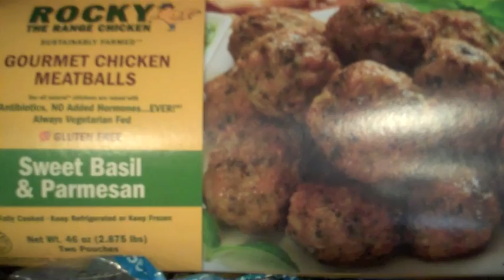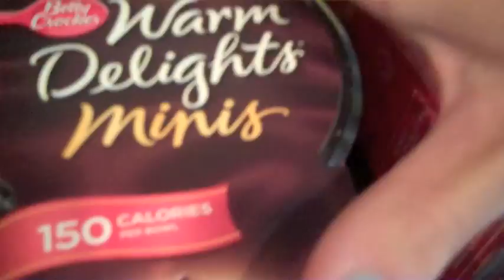Our Groceries: Costco, Wal-Mart & Farmers Market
Facebook.com/CandidMommy
CandidMommy.Blogspot.com